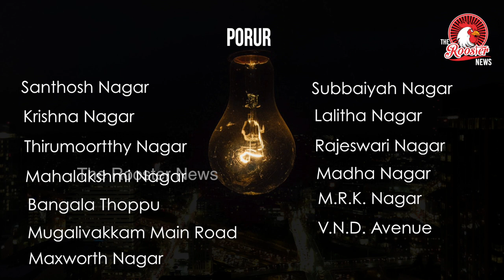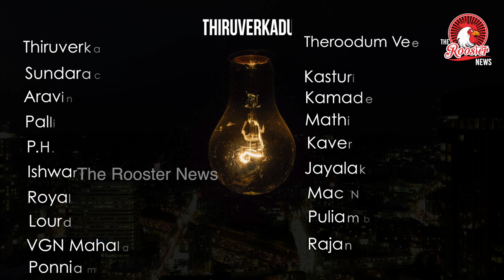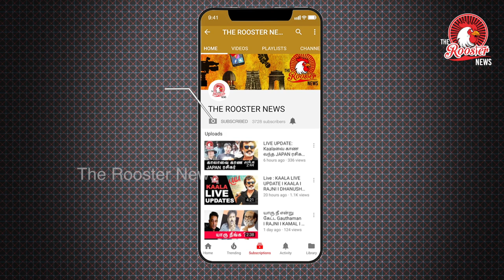chennaipowercut I Power Cut in Chennai 25/07/2018 I TNEB I Powercut Time I The Rooster News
Residents in Chennai will face power cuts on Wednesday, July 25, from 9am to 4pm, due to maintenance work being carried out by the Tamil Nadu Generation and Distribution Corporation(TANGEDCO).

Power supply will be resumed before 4pm if the works are completed by then.

The following areas will be affected:

Porur

Thiruverkadu

Vysarpadi

Sembium